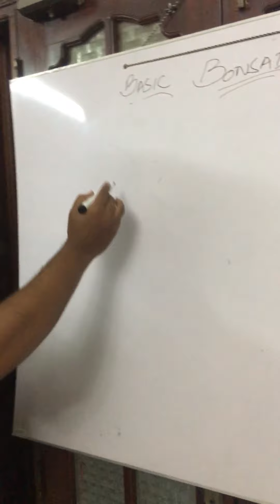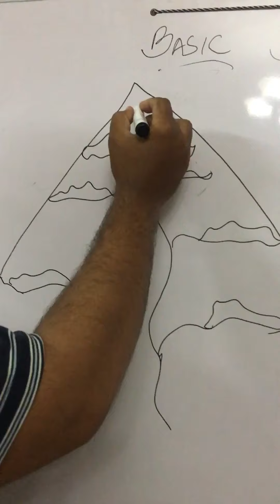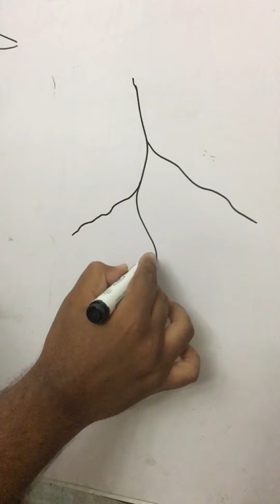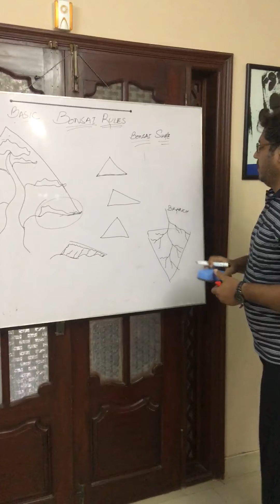Lesson #2 Basic Bonsai Shape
Bonsai Tree And Branch Shape